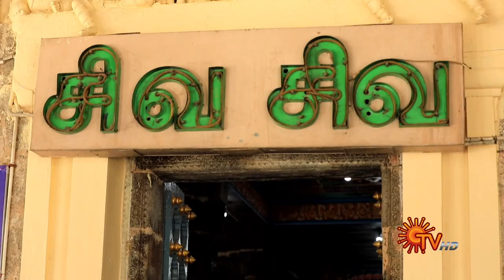Women's day Spl - Singa Penn | Woman-Priest Suhanjana | 11 Mar 2022 | Vanakkam Tamizha | SunTV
Watch the latest promo of "Vanakkam Tamizha" that airs on Sun TV.

Tamilnadu Fire and Rescue Services